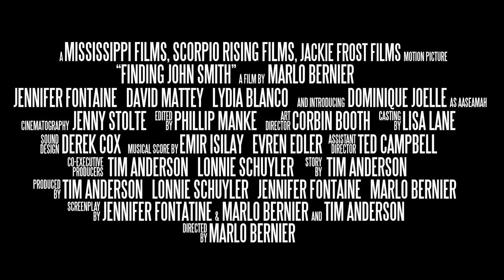FINDING JOHN SMITH Trailer (2012)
A young girl loses her mother and is left to find her biological father with the help of a news crew that takes her under their wing. As the trio travels Middle America in search of the girl's father named John Smith they meet discover that what you looking for may be unattainable but what you need is right in front of you.